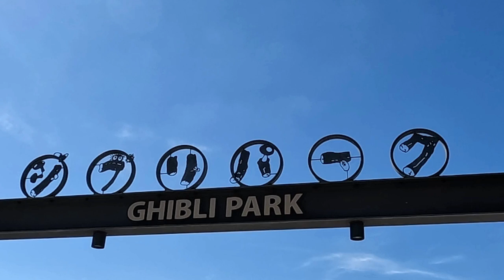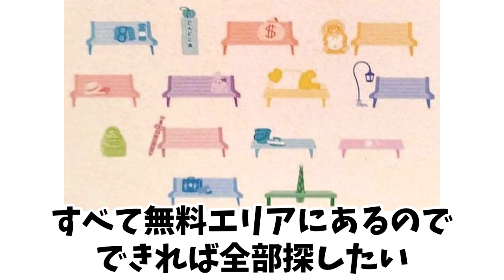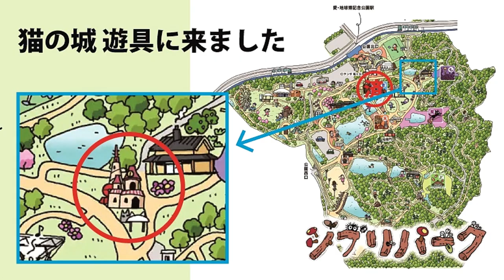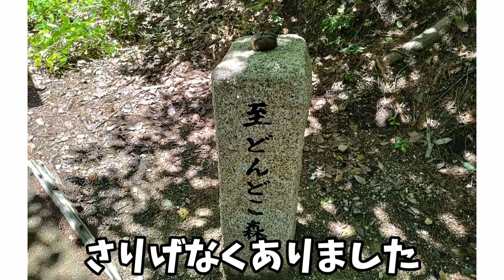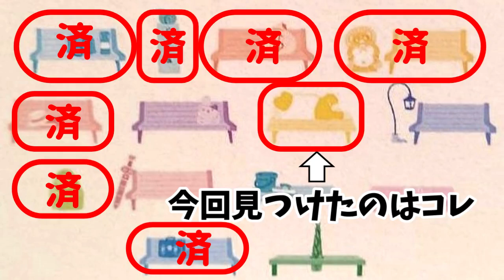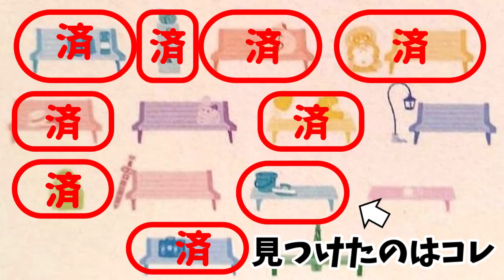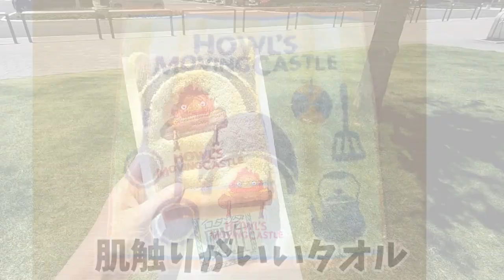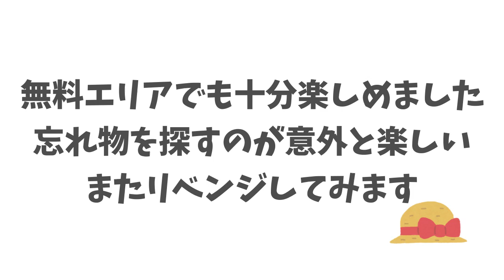【女ひとり】ジブリパーク 無料エリア（予約不要）散策 愛知県 Aichi Prefecture Tourism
【目次】
00:00 オープニング
01:19 ロタンダ風ケ丘
01:52 エレベーター塔
04:04 地球屋
06:38 猫の城遊具
07:21 もののけの里
07:36 ネコバス
07:58 魔女の口
08:42 稲楼門
11:42 サツキとメイの家
12:31 どんどこ処
15:00 ロタンダ風ケ丘
16:32 ローソン

ジブリパークとは、愛知県長久手市の
愛・地球博記念公園内に、2022年11月に開設した
スタジオジブリの世界を表現した公園。
今回は予約なしで行ける
無料エリアを散策しました。思っていた以上に楽しめました！

・稲楼門 （とうろうもん）
・ロタンダ風ヶ丘
・ローソン